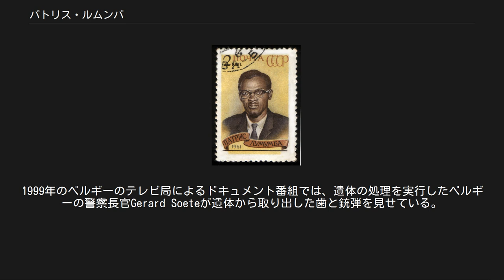パトリス・ルムンバ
パトリス・エメリィ・ルムンバ（Patrice Emery Lumumba、1925年7月2日 - 1961年1月17日)は、コンゴ共和国（旧ベルギー領コンゴ、後のコンゴ民主共和国）の政治家、民族運動家。
同国独立期の指導者で初代首相。
 1925年7月2日に、ベルギー領コンゴのカサイ州北部オナリア村の農家に生まれる。
プロテスタント系のウエンボ・ニヤマ学校で教育を受ける。
学校を卒業後、郷里を出てキサンガニ（旧スタンリービル）の郵便局事務員として働いた。
 1958年10月10日、コンゴ国民運動（MNC）を創設する。
1958年11月23日、ガーナのアクラで開催された全アフリカ人民会議（AAPC）にコンゴ国民運動を代表して参加した。
1959年4月にコンゴ国民運動は、最初の全国大会をカナンガ（旧ルルワブール）で開催し、コンゴの早期独立を要求した。
最初、コンゴ国民運動の地盤はキサンガニに限定されていたが、次第にカサイ、キブー、赤道諸州に勢力を拡大していった。
ルムンバは、コンゴ国民運動の指導者として、部族間の紛争を防止し、コンゴ国民の一致団結とアフリカ諸国の独立運動に尽力していった。
 1960年にコンゴで総選挙が実施され、下院議員137名、上院議員84名が選出されることになった。
コンゴ国民運動は、総選挙で勝利を収め、下院において40議席を獲得した。
 ルムンバは、1960年6月24日に初代首相に就任し、同日にジョゼフ・カサブブが大統領に就任した。
ルムンバ首相は、親ベルギー系のアバコ党（下部コンゴ国民同盟）およびコナカット党と連立内閣を組閣した。
外相はアバコ党のジュスタン・マリ・ボンボコ、経済相にコナカット党のヤバがそれぞれ就任した。
こうして1960年6月30日に正式にコンゴ民主共和国は独立した。
 詳細は「コンゴ動乱」を参照 しかし、コンゴに駐留していたベルギー軍の挑発行為に対して、ルムンバがベルギー軍の撤退を要求した事から事態は急変した。
7月8日、ベルギー軍は首相官邸を襲撃、7月9日、キンシャサ国際空港を占領。
さらにベルギー本国から空挺部隊が増援された。
このような事態を受けて、ルムンバ首相は7月10日、ベルギーとの国交断絶を表明し、同時に国際連合とアフリカ諸国に対して援助を要請した。
7月11日、カタンガ州がカタンガ国として独立することを宣言。
8月2日、かねてからベルギーの支援を受けていたカタンガ国臨時大統領・モイーズ・チョンベは、国連軍のカタンガへの駐留を拒否した。
カタンガは世界の銅の生産量の約70%を産出する戦略上重要な地域であり、銅輸出による経済開発を念頭においていた独立コンゴにとっては、カタンガの分離独立は容認せざる事態であった。
 ソビエト連邦が1961年に発行した切手 ルムンバとカサヴブ大統領の対立も次第に激化し、9月6日ルムンバは臨時閣議を開き、カサヴブ大統領の解任決議を採択した。
しかし、カサヴブは逆にルムンバを更迭し、後任の首相にジョゼフ・イレオを任命する事態になった。
9月8日、大統領解任決議案が上下両院で採択され、下院では成立を見たが、上院では成立せず、ルムンバは事実上敗れた形となった。
 12月1日夜に、国軍参謀長だったジョゼフ・モブツ将軍（後のモブツ・セセ・セコ大統領）はカサヴブ側に立ち、クーデターを敢行。
カザヴブ大統領の命令でルムンバを逮捕した。
1961年1月17日、ルムンバと2人の同志は、キサンガニ空港で飛行機から引きずり出されて深夜に白人の傭兵とチョンベの兵によって殺害された（CIAの現地基地には「フランドル出身のベルギー人将校が軽機関銃で処刑した」と報告された）。
遺体は一度埋められた後、翌1月18日に掘り起こされてローデシア近郊まで移動された後、21日に硫酸で溶かされて数本の歯と頭蓋骨の欠片だけが残された。
1999年のベルギーのテレビ局によるドキュメント番組では、遺体の処理を実行したベルギーの警察長官Gerard Soeteが遺体から取り出した歯と銃弾を見せている。